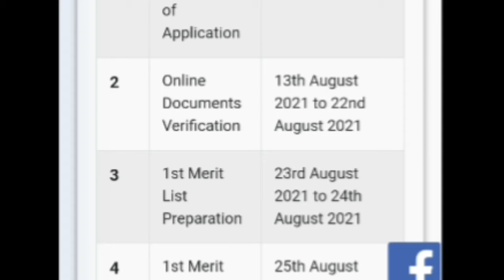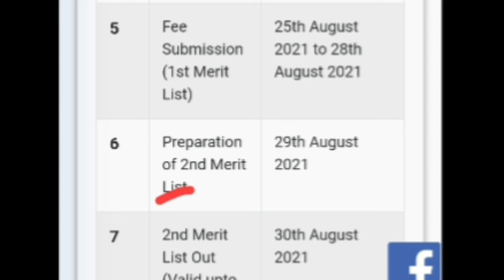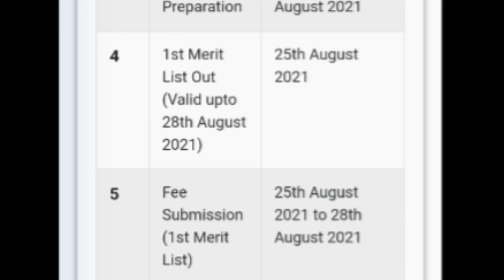UG Admission Portal Open Dates Out Higher Education Haryana Govt Collage Admission Dates 2021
in this video i am discussed to haryana collage admission dates out

any suggestion to me please comment instagram and whatsap